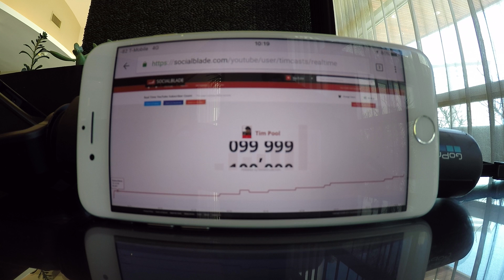PARTISAN PARANOIA IN JOURNALISM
I'm back in the NYC area! Today I want to address some accusations about partisanship in news and why I do what I do.